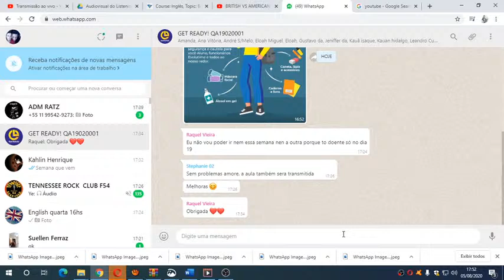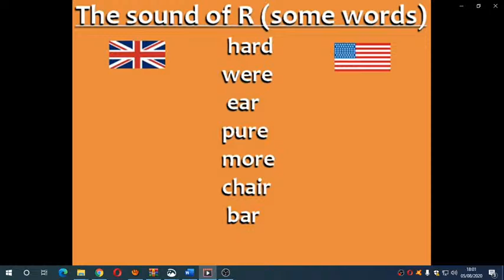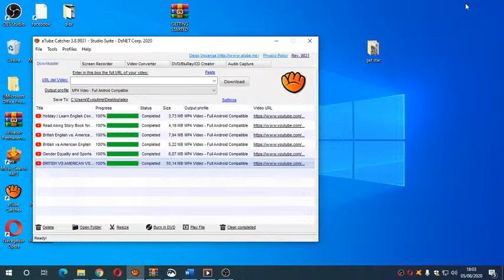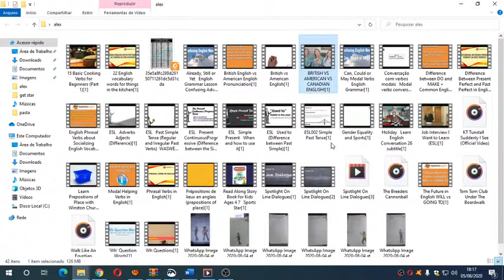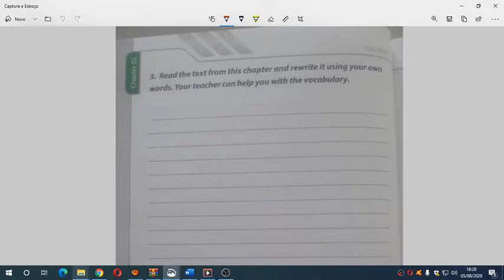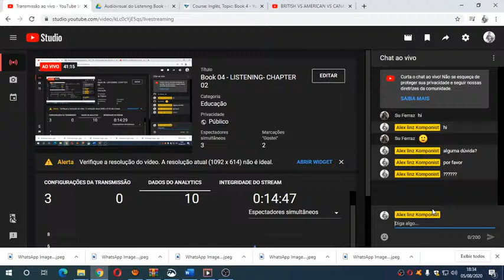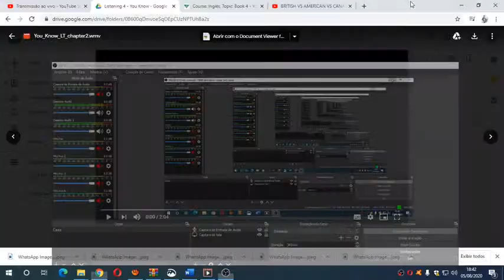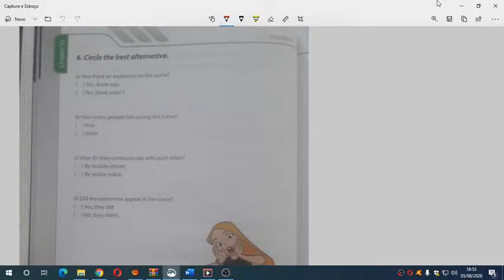Book 04 - LISTENING- CHAPTER 02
Book 04 - LISTENING- CHAPTER 02Book 04 - LISTENING- CHAPTER 02